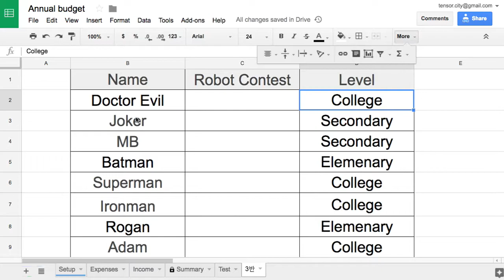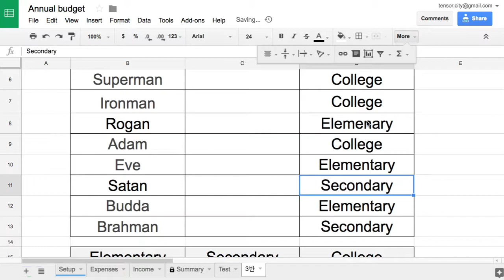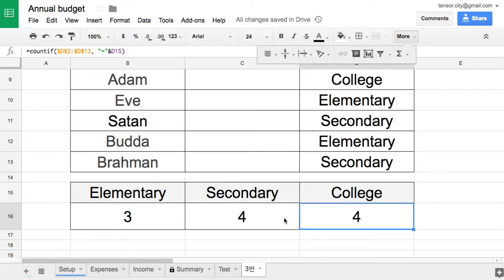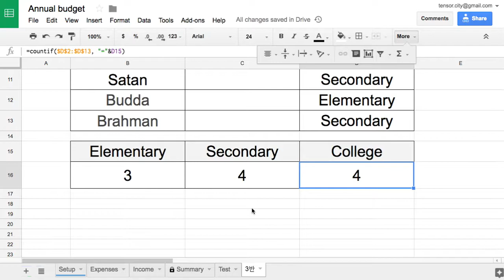Sheets 047 countif for text